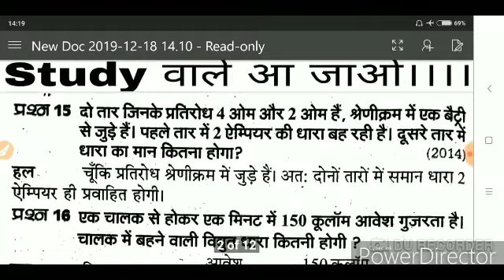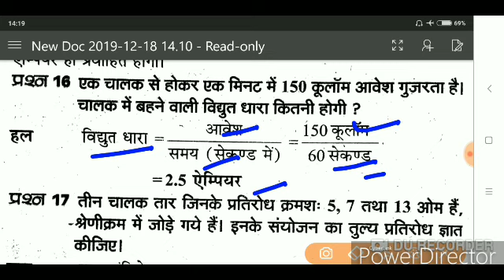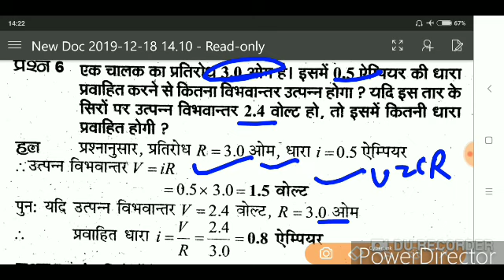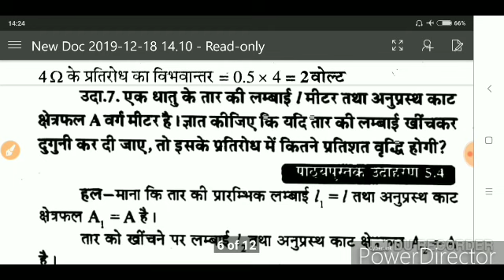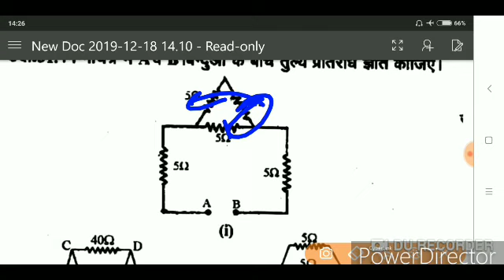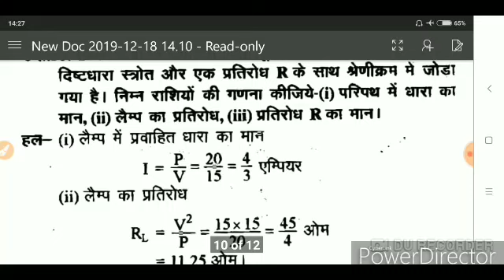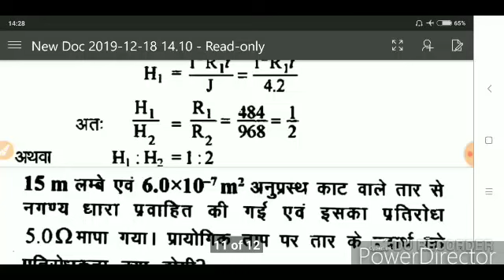Bsf head Constable Descriptive Exams chapter 2 electric current important Numerical.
Bsf head Constable Descriptive Exams physics chapter 2 electic current important Numerical 2019. Bsf head Constable Descriptive Exams physics Important Questions 2019.

Bsf head Constable Descriptive Exams physics chapter 2 electric current important Numerical 2019. Bsf head Constable Descriptive Exams physics Important Questions 2019.